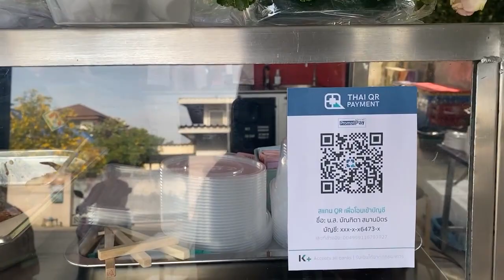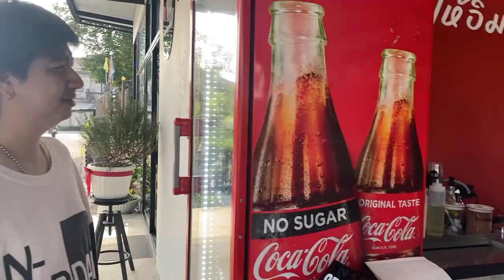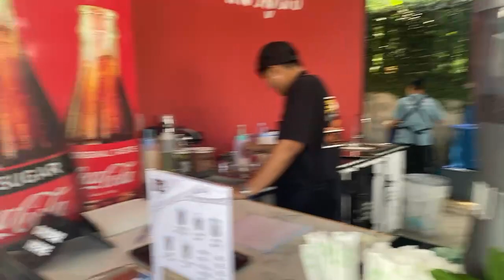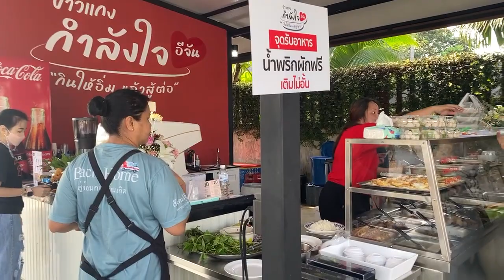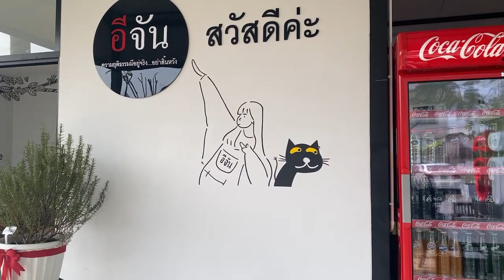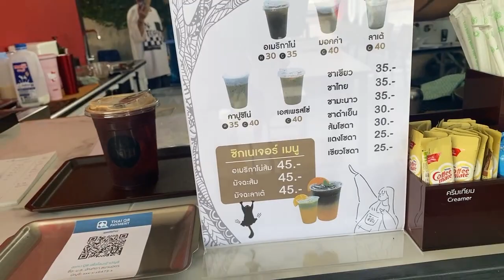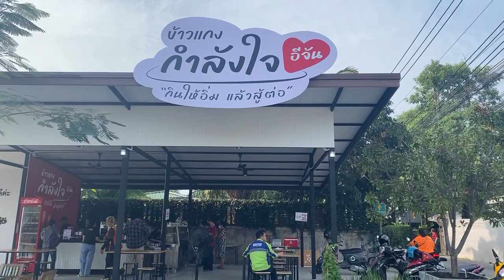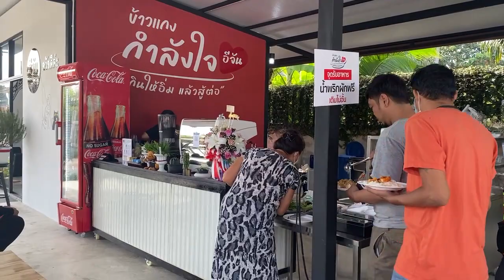Live เปิดร้าน ข้าวแกงกำลังใจอีจัน | อีจัน EJAN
หิ้วท้องมาฝากร้านข้าวแกงกำลังใจอีจัน @รามอินทรา8